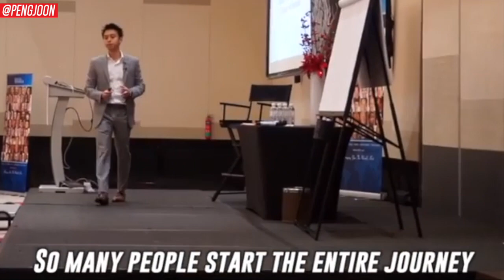What It Takes To Be An Entrepreneur - It May Not Be For You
It's easy to claim that you are an entrepreneur, but do you really have what it takes to be one. Even if you are one, what are the thing that will make you a successful one.

If you have never ponder upon this question, you really have to watch this video right now. fix your perspective and mindset right now to propel yourself further in your business.